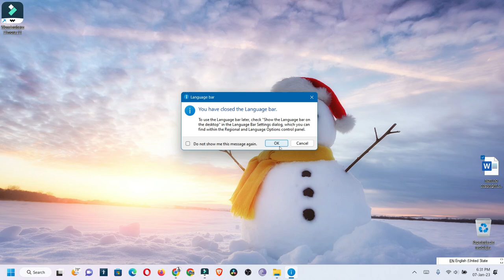Como eliminar barra de idioma en windows 11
Esta barra que sale arriba de tu barra de tarea como eliminarla para que no te salga y puedas estar tranquilo, ya que esta barra sale en todas las ventanas que utilizas en tu windows 11

Musica utilizada